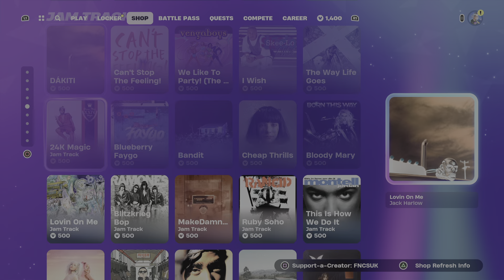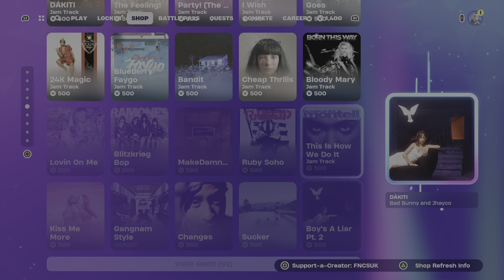Fortnite ENTRANCED ICON SERIES EMOTE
EpicPartner Please can you use my code FNCSUK thanks its free and it reset every 14 days thank it also help my cat thanks its going to be taken away from me if i don't get to 100 percent and my cat not get anything